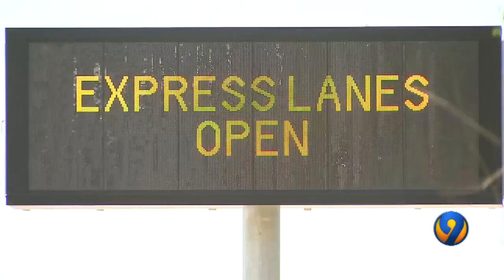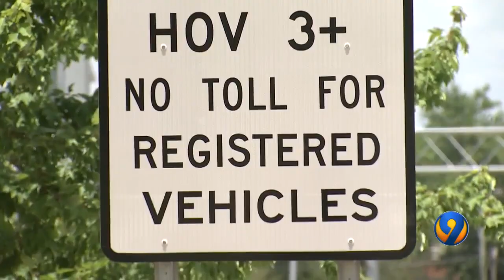All sections of I-77 express lanes set to open Saturday night, officials say